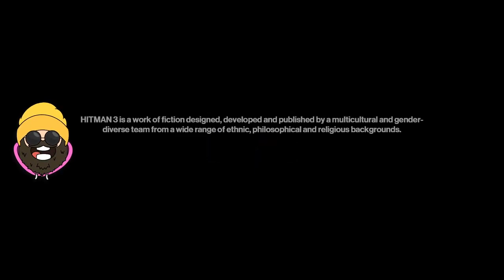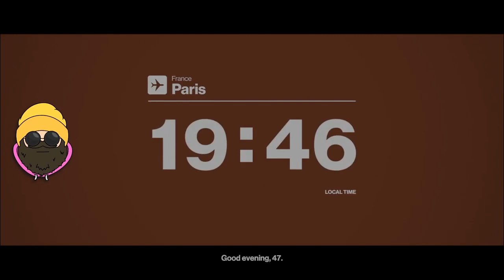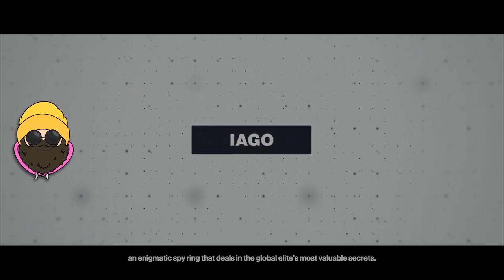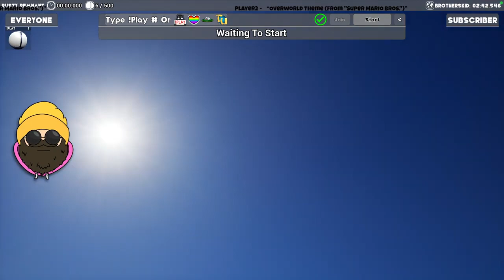🔴 VOD: Hitman 3 - February 17th, 2024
I've never played a Hitman game before, but I think my creativity will thrive when it comes to uh... taking people out. Let's get sneaky, and see what we can come up with!